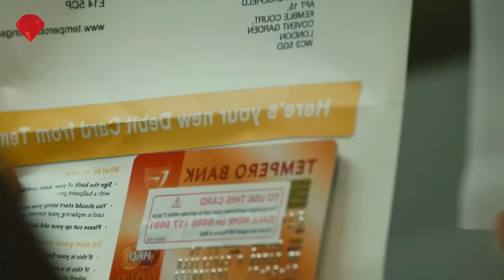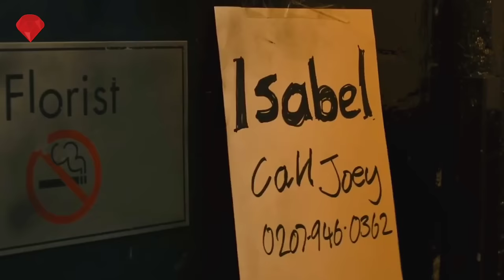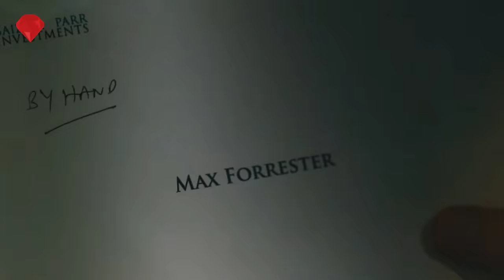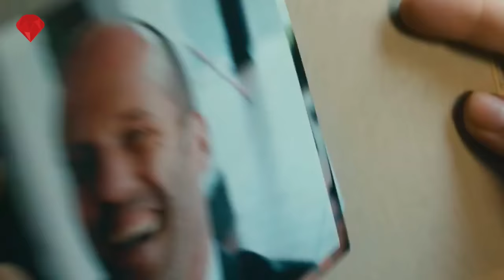Street Thugs Tried To Beat Up The Calm Waiter, Unaware He's A Brutal Ex-Special Forces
Movie : Redemption 2013

Joseph Smith, a former Special Forces agent, changes his identity to start a new life, but ends up working for a crime syndicate. When his friend is brutally killed, he sets out to avenge her.